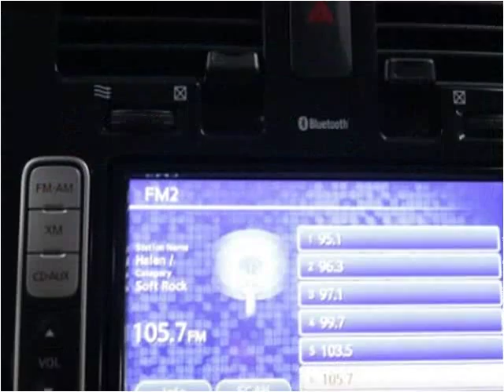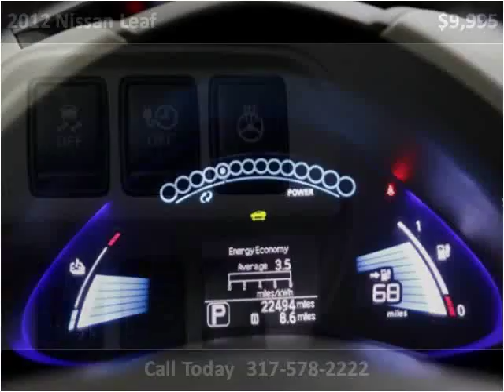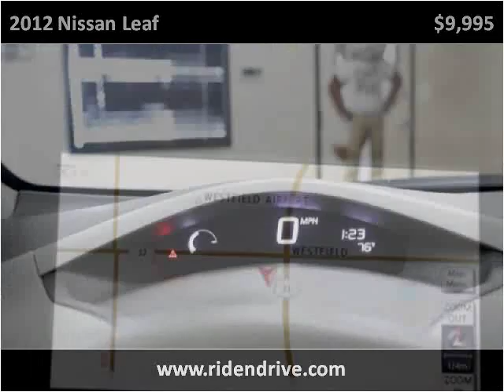2012 Nissan Leaf Used Cars Fishers IN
This 2012 Nissan Leaf is available from Unlimited Motors.